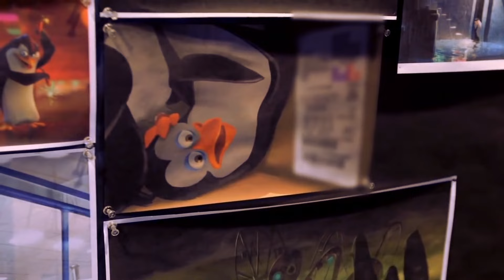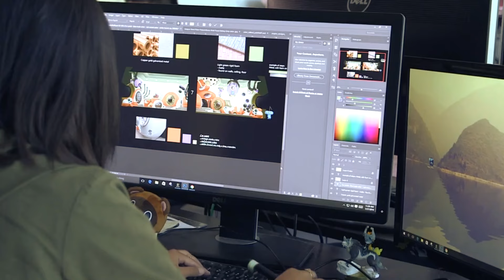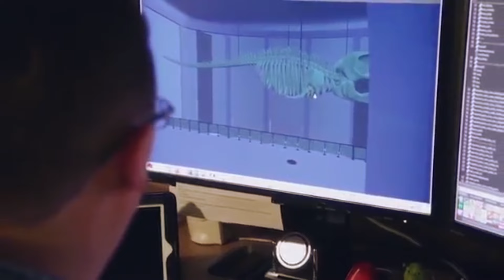Eric Darnell: Virtual Reality entrepreneur - The Feed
He's the Hollywood director behind movies like ANTZ and Madagascar, so why has he thrown in the big screen to run a Virtual Reality start-up?